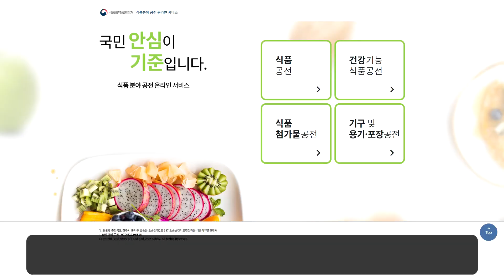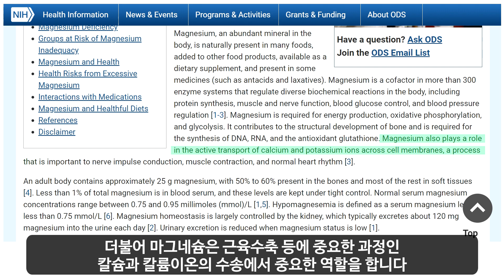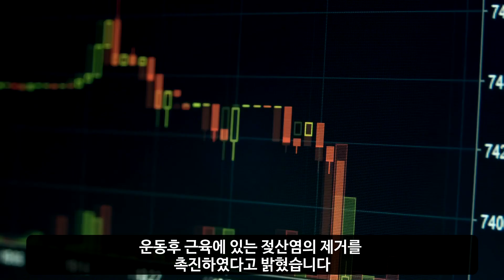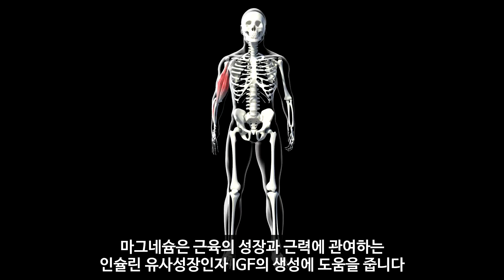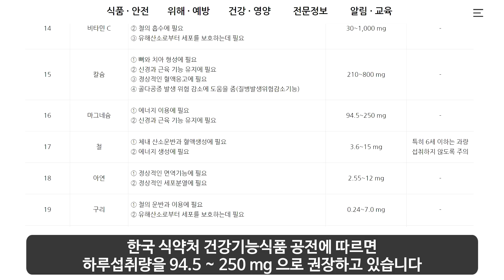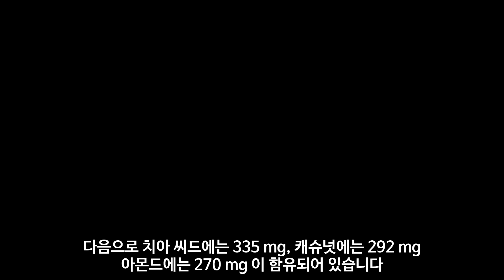당신의 운동능력과 회복력을 위해서 마그네슘을 챙겨야 하는 이유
운동할 때도 게임에서처럼 체력을 순식간에 회복시켜주는 마법같은 포션이 있다면 얼마나 좋을까요?
아쉽게도 현실에서는 그러한 포션이 있을 수 없지만 다행히 거의 근접한 포션이 있습니다.
바로 마그네슘입니다.

Music Info: The War Within by RomanSenykMusic.